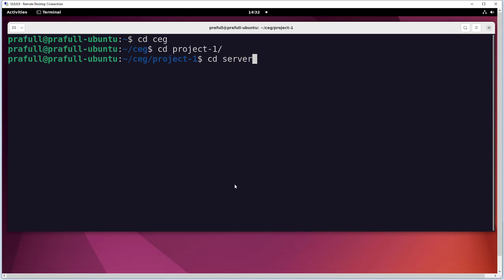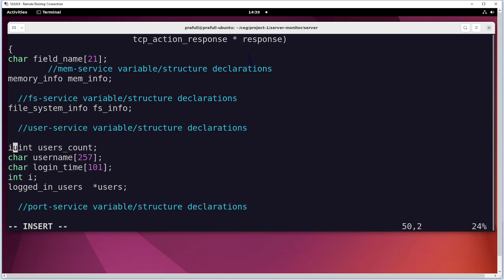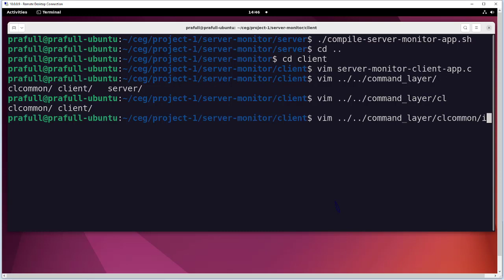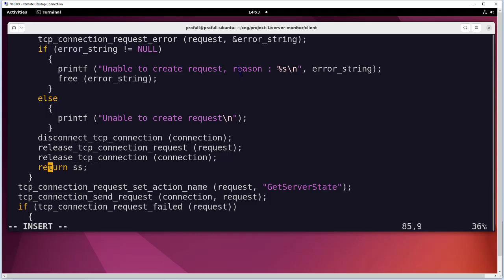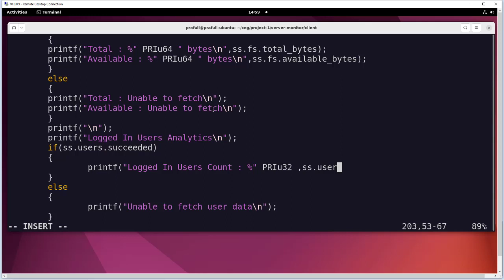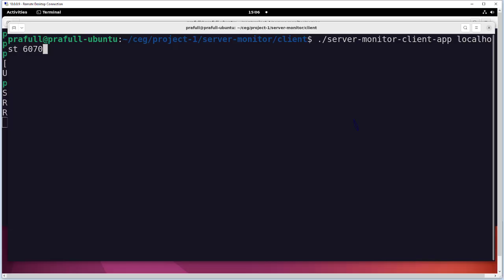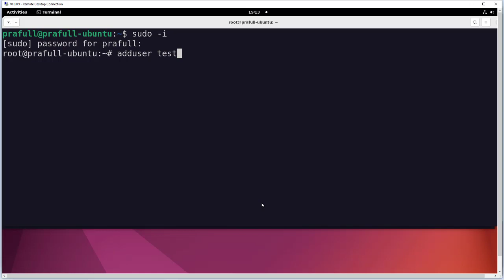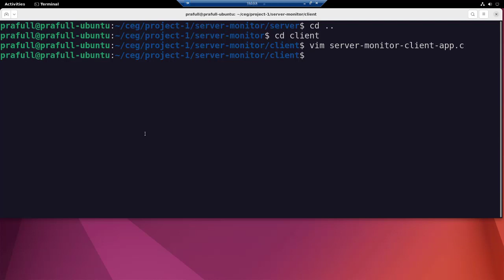C Programming Language - Project - Server Monitor - 51. Server Monitoring Application - Part 2